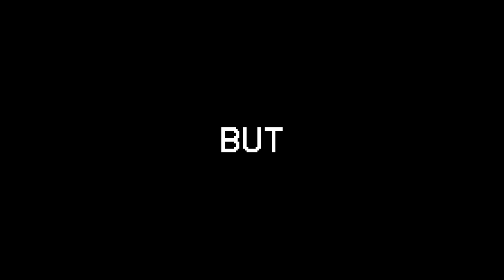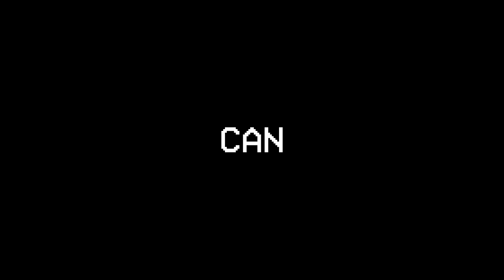I Became SCP-2521 in MINECRAFT! - Minecraft Trolling Video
Ironside - Click here to customize your own PC!